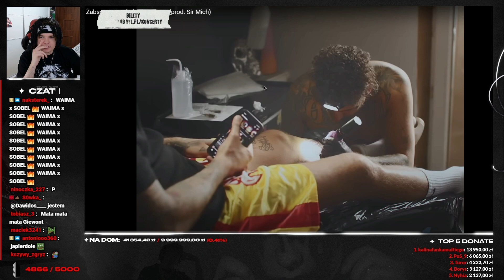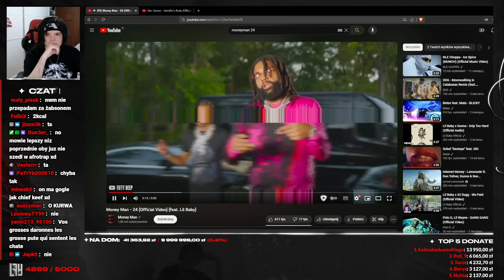YoungMulti reakcja na Żabson & Kronkel Dom - MM